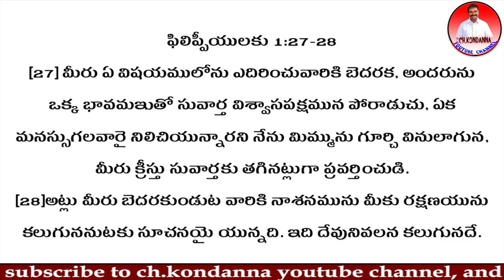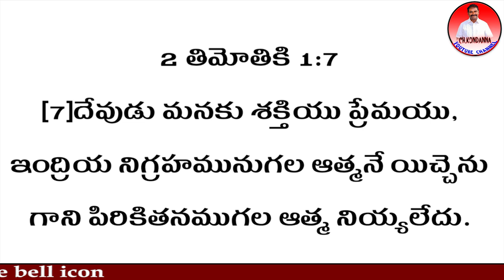వీళ్ళ వల్ల ప్రయేజనం ఉందా||SHIVA SHAKTHI||OBCC - VKR - UTRC - TS Kumar - Prakshal - MSM extra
వీళ్ళ వల్ల ప్రయేజనం ఉందా_ ( i for God - OBCC - VKR - UTRC - TS Kumar - Prakshal - MSM extra )||SHIVA
SHAKTHI||RadhaManoharDas||Dharmamargam ధర్మమార్గం||Nationalist Hub

his channel is to lead, everybody, into salvation by the gospel of God ...

52. Certain acts not to be infringement of copyright.— (1) The following acts shall not constitute an infringement of copyright, namely,— 4[(a) a fair dealing with any work, not being a computer programme, for the purposes of—

As per this criticism or review, whether of that work or of any other work; will not be considered infringement of copy right. Most of the work in this channel namely ch kondanna are works of criticism or review.